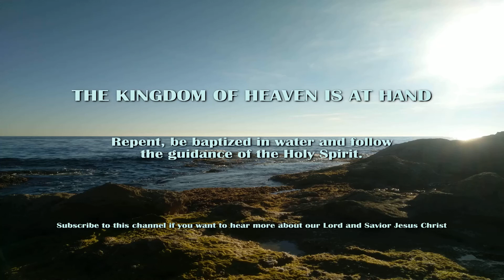Bible Worshipers vs Children of God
John the Baptist did not split the sea in two and we don't know so much about his life like we know about Abraham for example.
And if it were not written and if Jesus were not to say: "among those born of women there has not risen one greater than John the Baptist"
I don't think many would believe this.

Jesus Christ also said that many will come from the east and the west and sit down with Abraham, Isaac, and Jacob in the kingdom of heaven.
In this statement many bible worshipers think of themselves and unfortunately they persecute the true children of God and it's ought to be like this
because Jesus said a disciple is not above his Master. The true children of God are not guided by the bible, by what other children of God did in the past.
They are guided by Jesus because He is their Master, they are born of the Spirit of God because Jesus baptized them, they are not limited to the bible,
they don't live by the bible they live by the Spirit of God and worship God in Spirit and in truth.

I am not saying unfortunatelly for those who are being persecuted but for those who persecute the children of God.
And most of them are not unbelievers they are people who follow different doctrines created by man who are not inspired by God but
they are inspired by the bible just like the pharisees were inspired by the scriptures.
Jesus and the disciples were not persecuted by unbelievers but by people who claimed to serve God.
And unbelievers can't put you out of their synagogues because they don't have synagogues.

The true children of God born of the Spirit of God, and are one, because Jesus guides them all and Christ is not divided.
Do you worship God in Spirit and in truth or are you a bible worshiper who thinks all the works that God did through His children and still does today
can be contained in a book?